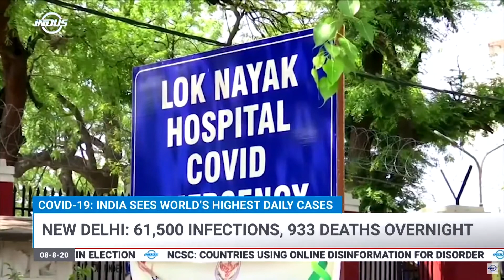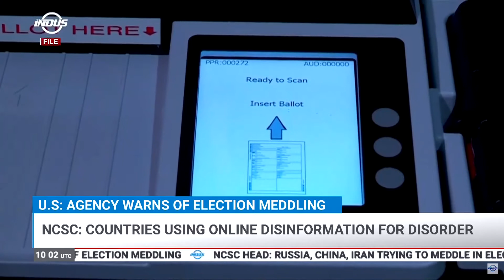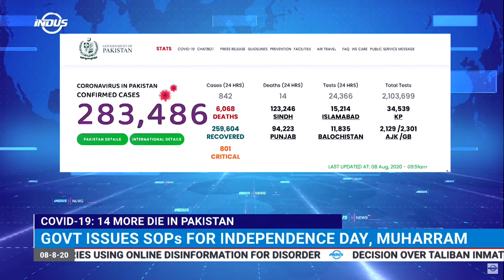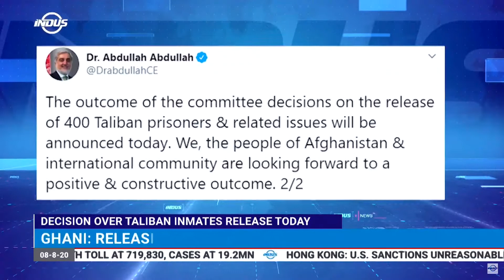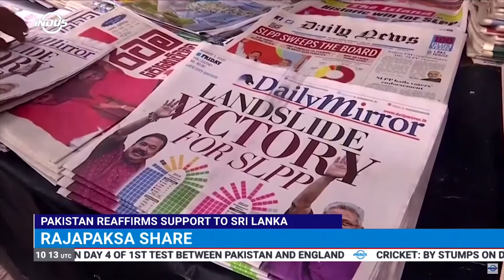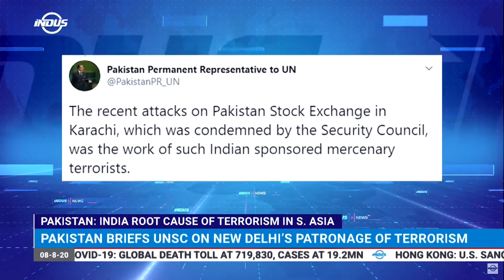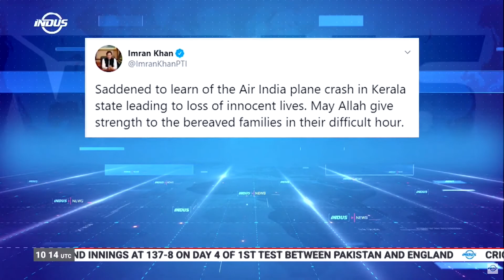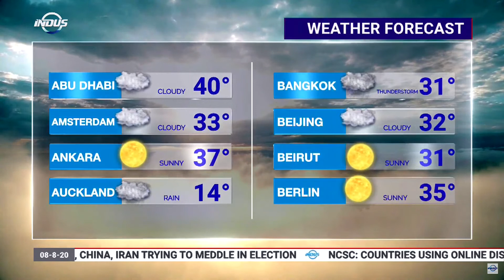Indus News Bulletin | 10:00 UTC | 08 August 2020